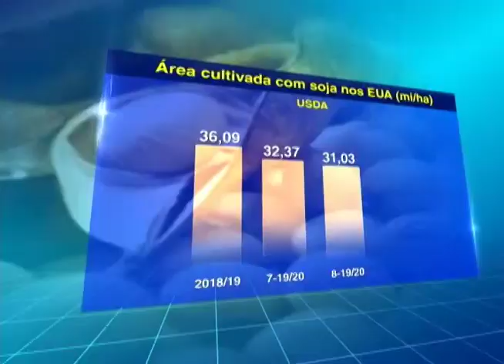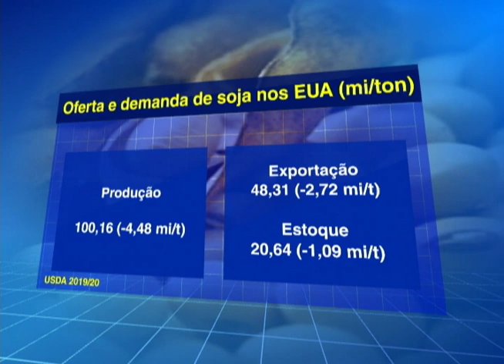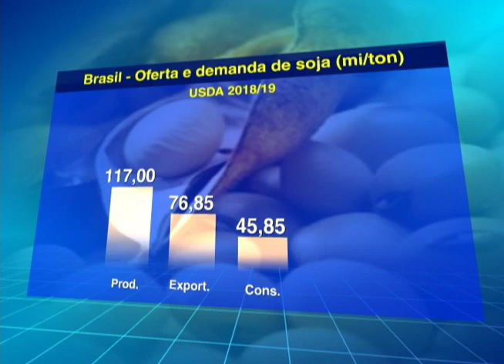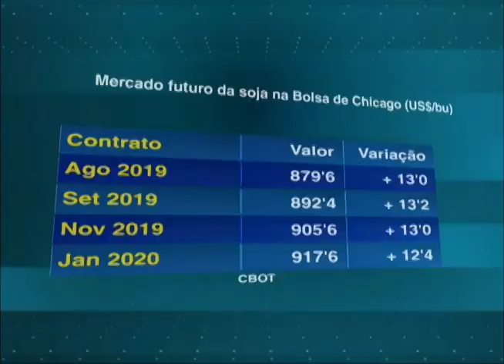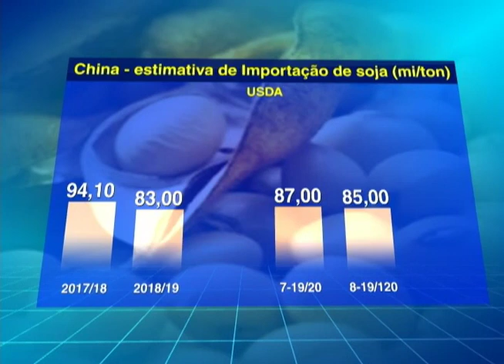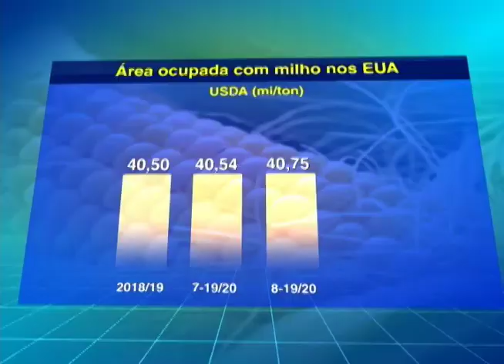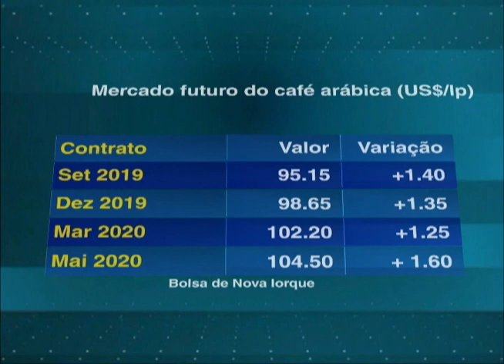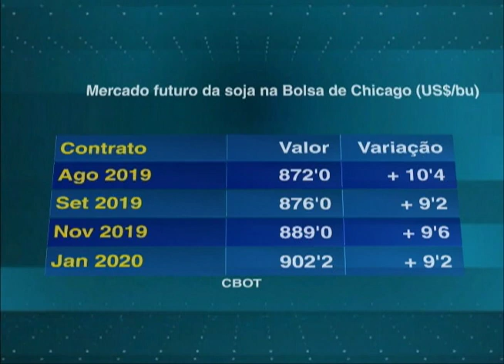Agricultura BR | 13/08/2019